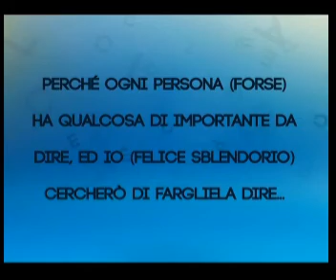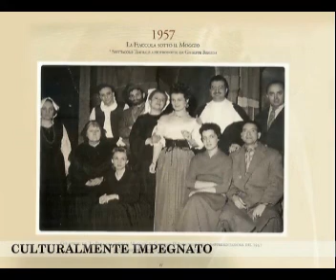MANFREDONIA TV/Culturalmente Impegnato/Felice Sblendorio/ Dina Valente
Appuntamento speciale con "Culturalmente Impegnato", dove c'è un'incontro speciale, dedicato al teatro locale, l'ospite della puntata sarà Dina Valente, brillante attrice e regista del "Teatro Stabile Città di Manfredonia". Dina Valente è una delle attrici più stimate e più apprezzate di tutto il territorio pugliese, lei ha cominciato a calcare le scene con il gruppo filodrammatico "Bellucci" diretto da Giuppi Brigida con il quale ha interpretato, nel 1996, "La Fiaccola sotto il Moggio" di D'Annunzio e "L'antenato" di Manzari, per poi continuare, negli anni successivi con la "Filodrammatica S.Michele" diretta da suo padre Antonio Valente, collaborando e portando in scena numerosissime commedie teatrali.

Il "Teatro Stabile Città di Manfredonia", nacque dalla tradizione teatrale di Dina Valente, cominciata negli anni '60, con l'intento di continuare una tradizione culturale molto importante, come quella teatrale. Durante il programma, verrà raccontata la figura artistica di questa geniale artista, un'attrice molto amata dalla cittadinanza, che nel corso della sua carriera si è cimentata in svariati ruoli, in numerosissime regie e in recitazioni sperimentali, come quelle dei cortometraggi e dei film. Inoltre all'interno della puntata, intervallata da contributi video e racconti, verrà presentata la nuova commedia del "Teatro Stabile Città di Manfredonia": "Ma Che Timpe" di Dina Valente e Stefano Nenna, con la regia di Dina Valente, che andrà in scena dal 7 all'11 aprile 2014 presso il Cine-Teatro "S.Michele".